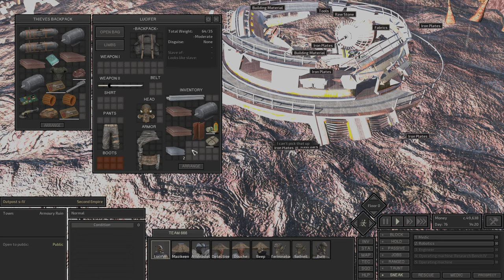26 | (BLIND Lets Play Kenshi: Lucifer(ENGLISH) Back To The Ruins In The Deadlands | Broken Skeletons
Kenshi (First Time, Blind) | Episode 26 | Back to the Ruins in the Deadlands | Broken Skeletons (ENGLISH)

In Episode 26, Lucifer and the Hell Team return to the eerie ruins of the Deadlands, a region filled with danger and mystery. This time, they encounter broken skeletons — strange and menacing remnants of the past. As Lucifer delves deeper into the ruins, he uncovers more about these deadly creatures and the secrets buried in the Deadlands. Join us for an episode packed with exploration, peril, and the relentless spirit of survival!